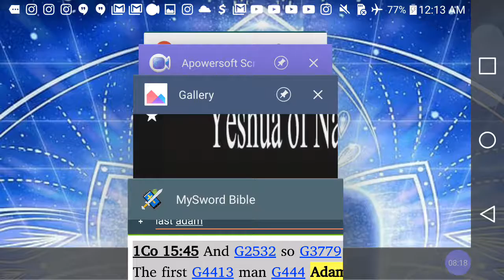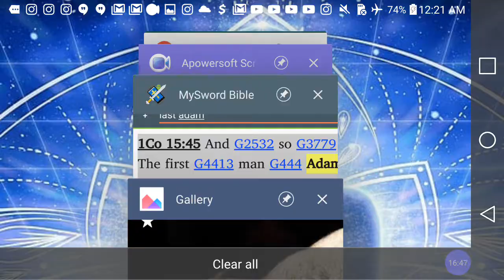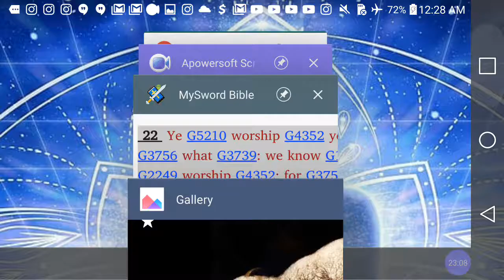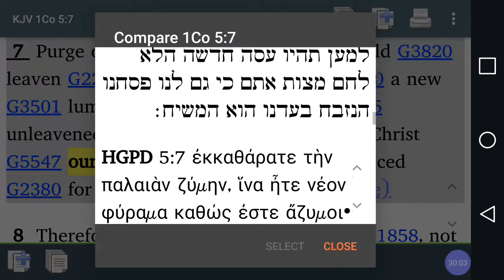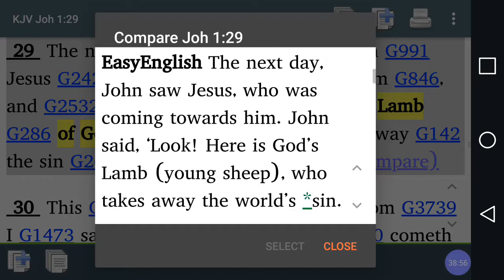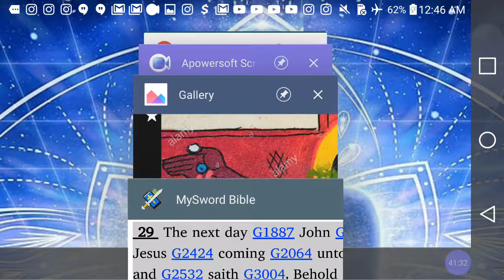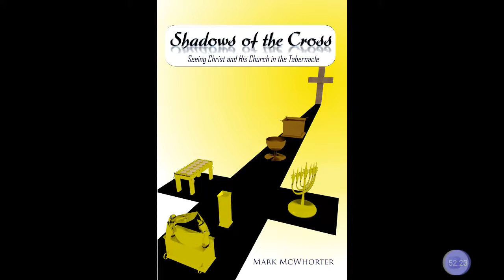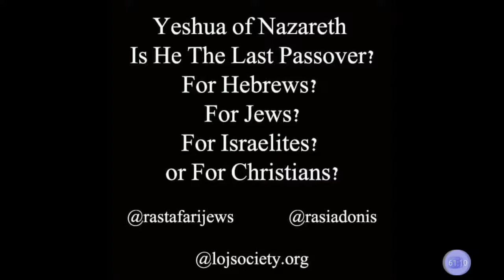Real Black MESSIAH : Is YESHUA The LAST Passover Or OUR Passover LAMB?!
RASTAFARI MOVEMENTZ @LOJSociety [[[DONATE TO @LOJSociety and Ras Iadonis Tafari Ministries ]]] $5 or $10 A month, a week or a day... No More or No Less! Be Still, JAH Bless You! WE JAH PEOPLE NEED YOUR SUPPORT!!

Category

Nonprofits & Activism

License

(reuse allowed)